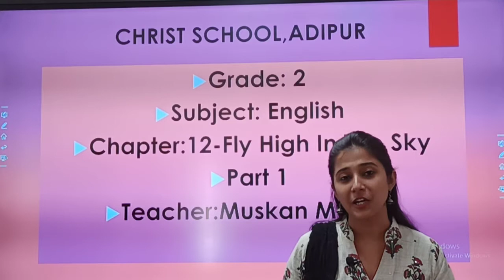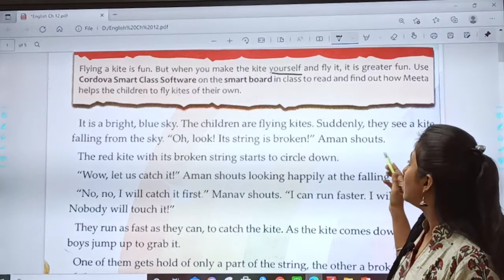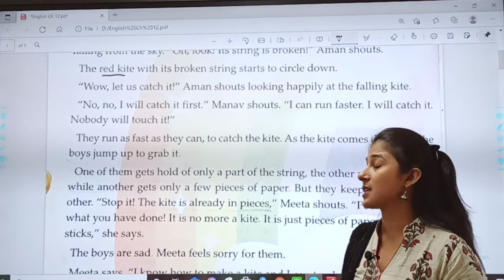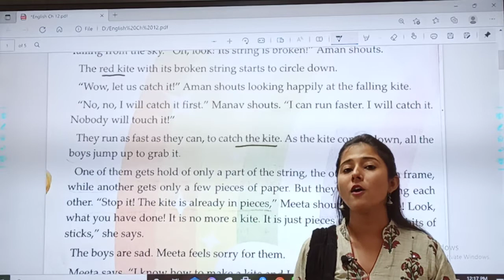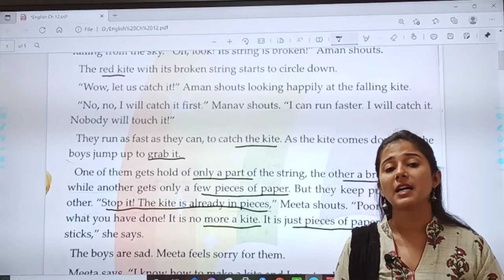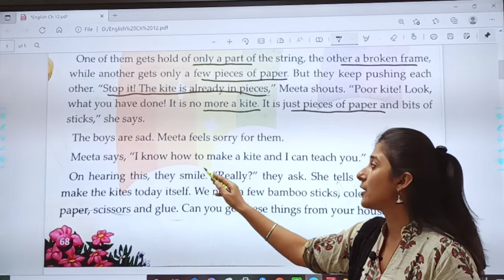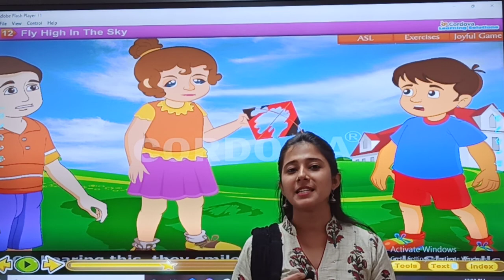22.11.21 // GRADE : 2 // ENGLISH // CHAPTER : 12 (PART 1)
GRADE : 2 // ENGLISH // CHAPTER : 12 (PART 1)
TEACHER : Ms. MUSKAN BALWANI